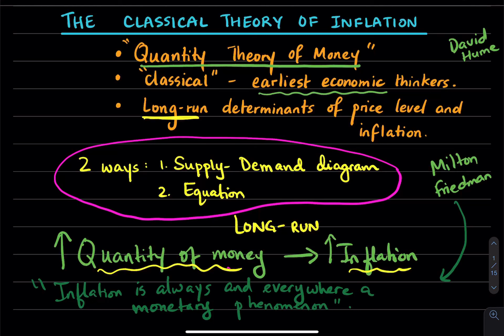17.1a Level of Prices and Value of Money